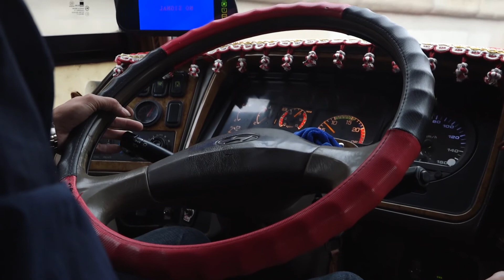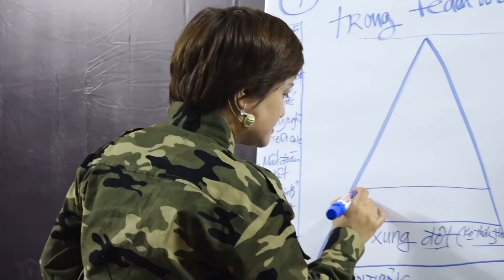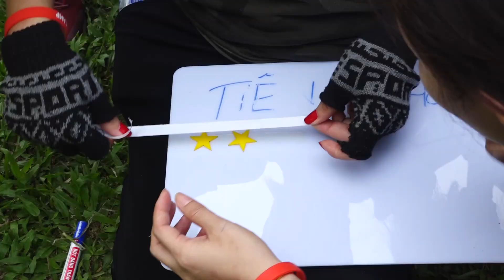100 học viên đã "LỘT XÁC", "TÁI SINH" sau khóa huấn luyện WAKE UP LEADER CAMP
100 học viên đã "LỘT XÁC", "TÁI SINH" sau khóa huấn luyện